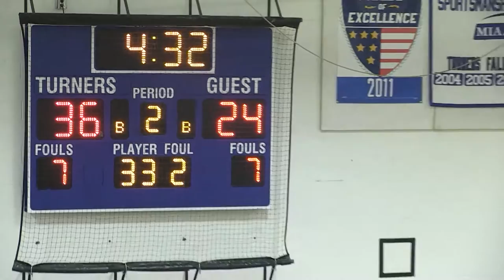Frontier Regional School Boys Basketball vs Turners